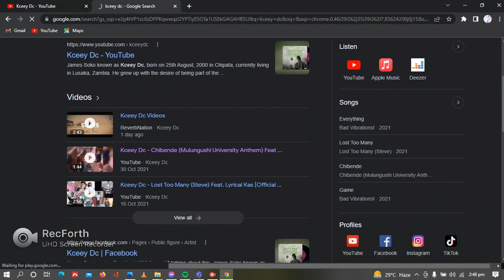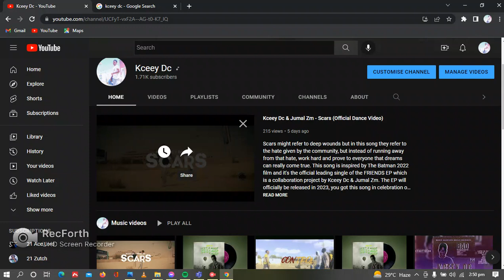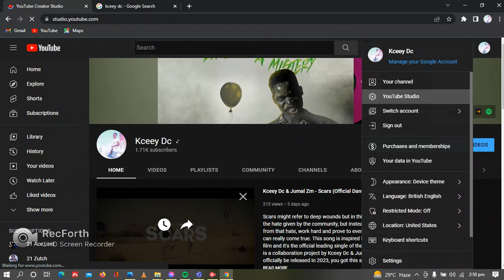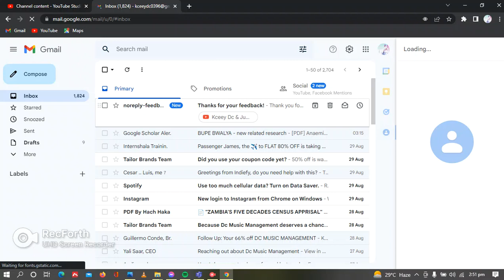How To Add a Song On Your Google Knowledge Panel (Full Step - Step Tutorial)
1. YouTube

2. Audiomack

3. Reverbnation

4. Music Distribution
a) Spotify
b) Apple Music (if eligible)
c) Boomplay
d) Soundcloud
e) Deezer

5. Lyrics

a) YouTube
o Lyrical video
➢ Costs K120

b) Genius
o Lyrics

c) Musixmatch
o Lyrics and sync
➢ Costs K50

➢ Costs K10

o Lyrics
➢ Costs K10
➢ Total=

BONUS (FREE):
Smart Link